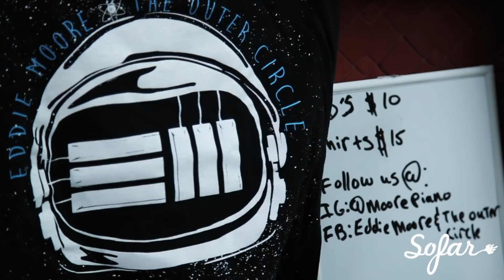Eddie Moore & The Outer Circle - Time’s A Wastin (Erykah Badu Cover) | Sofar NYC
Eddie Moore & The Outer Circle performing a cover of Erykah Badu’s “Time’s A Wastin’” at Sofar New York on January 8th, 2016. We put on more than 70 shows every month in New York, see upcoming dates and sign-up for tickets

Artist: Eddie Moore & The Outer Circle

Filmed by: AJ Giambrone & Baraa Ktiri

Edited by: AJ Giambrone

Audio by: Andrew Campbell